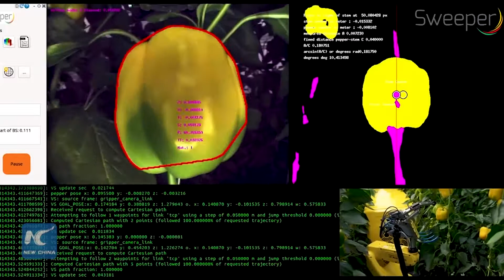Robot thu hoạch ớt chuông trong 24 giây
Kết quả thử nghiệm sơ bộ cho thấy "Sweeper"- Robot thu hoạch ớt chuông tiên tiến nhất thế giới hiện nay, có thể thu hoạch trái chín trong vòng 24 giây với tỷ lệ thành công 55%, Đại học Ben Gurion (BGU) của Israel cho biết gần đây.